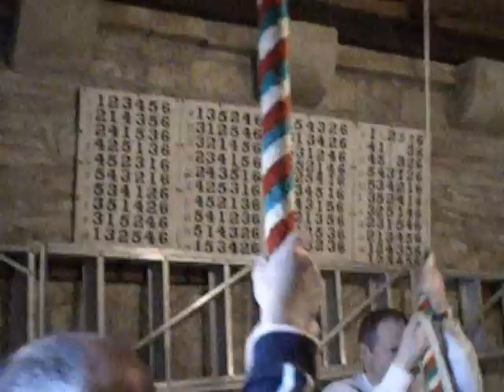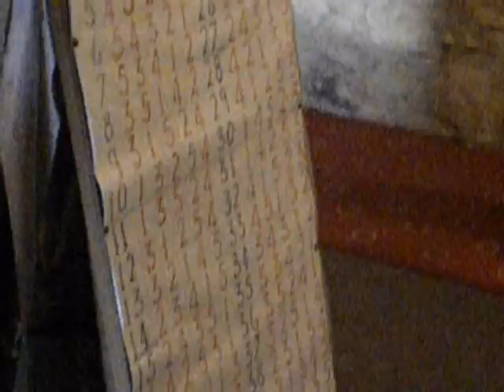Norwich Minor at Waddesdon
Norwich Surprise Minor at Waddesdon in Buckinghamshire.  This was the final tower on an Easter Monday outing: a 12cwt 6, made of steel rather than the usual alloy.  I did not like these bells at all, but it was an interesting experience.